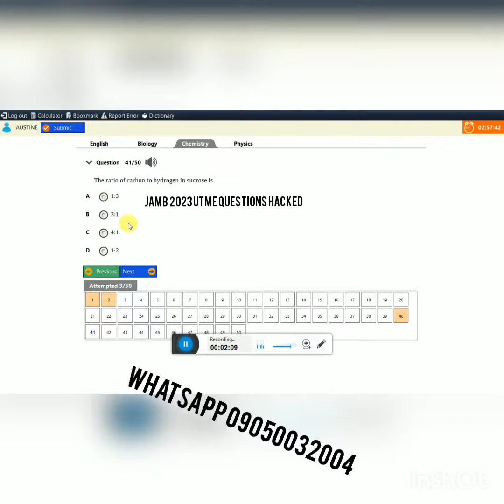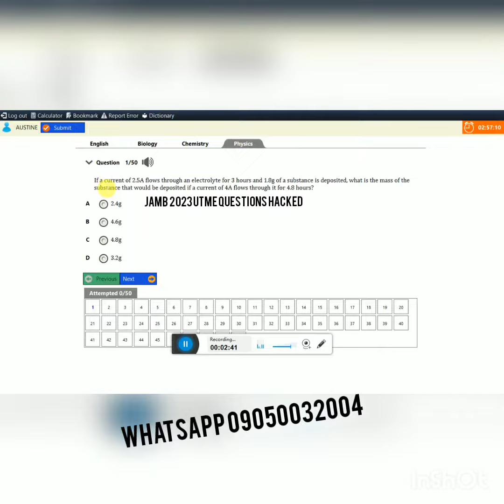Jamb Expo 2024 / Jamb Runs 2024 Runz, Free CBT & UTME Answers, jamb runz 2024, best jamb expo site